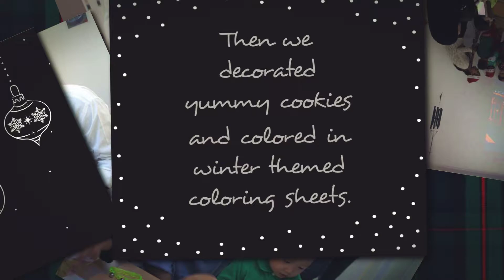Level 1A Christmas Concert and Holiday Activity - December 2